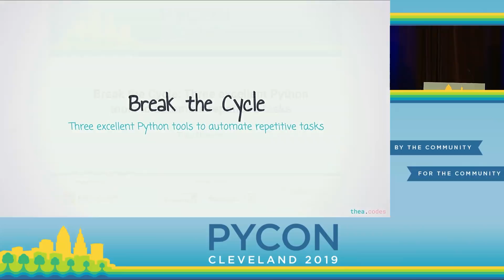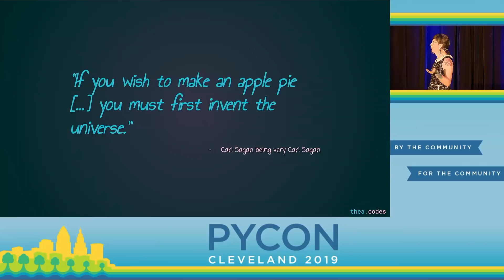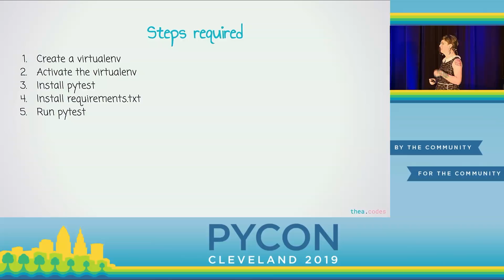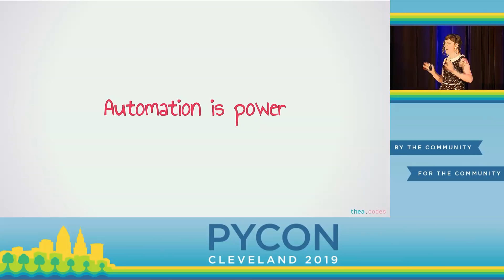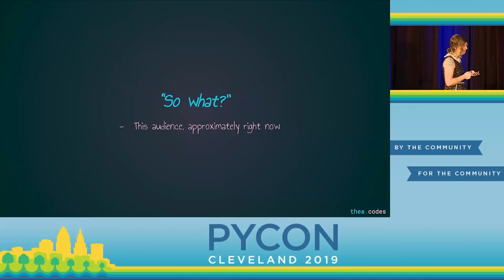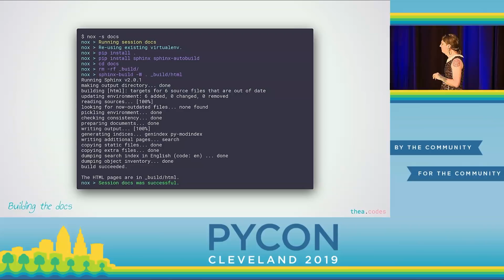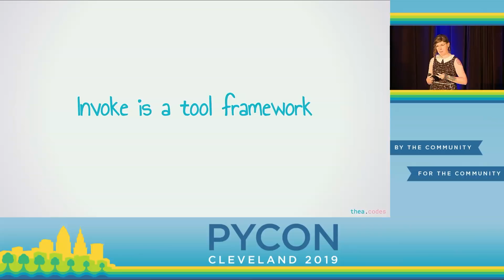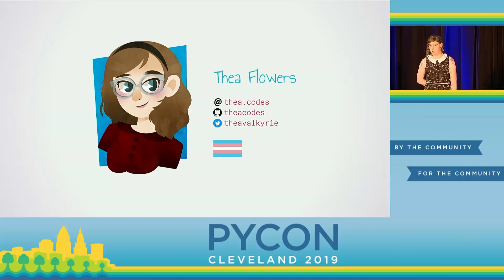Thea Flowers - Break the Cycle: Three excellent Python tools to automate repetitive tasks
"Speaker: Thea Flowers

Find yourself doing the same thing over and over again? Does it take more than one command to run your tests? build your docs? publish your project? deploy?

It is often difficult to share your code because others can run or test it? Does your README have a series of complicated steps to get things set up?

This talk explores three open-source tools that are wonderful at helping you and your project automate tasks. We'll look at Tox, which specializes in Python test environments, Nox, which offers a slightly different approach, and finally, PyInvoke, which you can use to automate just about anything.